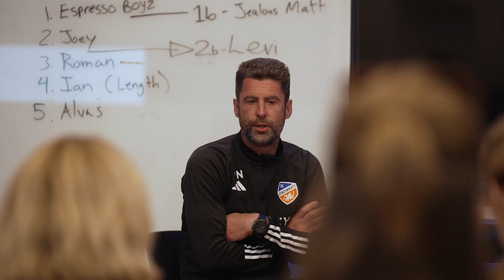FC Cincinnati Foundation Hosts Ladies Lace Up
FC Cincinnati Foundation hosted its fourth-annual Ladies Lace Up, presented by Secret, at Mercy Health Training Center. The sold-out event was a fun, entertaining night for the area’s female fans to come together to enjoy specialty cocktails, dinner, and get active while learning the nuances of the game from the FC Cincinnati coaching staff. The event raised over $70,000 to benefit the FC Cincinnati Foundation and its key programs: Soccer Unites program, Mini Soccer Pitch Builds, West End Pride and Learning Is Cool.